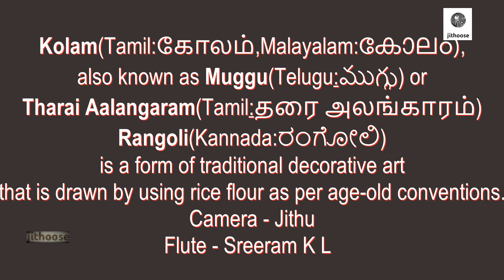Kolam - Location : Rameswaram, Tamilnadu ; Shoot - Jithu ;Camera - Samsung S21FE; Flute - Sreeram KL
Kolam is a form of traditional decorative art that is drawn by using rice flour as per age-old conventions. It is also drawn using white stone powder, chalk or chalk powder, often along with natural or synthetic color powders. Its origin belongs to the ancient Tamil Nadu known as Tamilakam and has since spread to the other southern Indian states of Karnataka, Telangana, Andhra Pradesh, and Kerala. It can be found in some parts of Goa and Maharashtra. Since the Tamil diaspora is worldwide, the practice of kolam is found around the world. A kolam is a geometrical line drawing composed of straight lines, curves and loops, drawn around a grid pattern of dots. It is widely practised by female family members in front of their house entrance every day at the break dawn. More complex kolams are drawn and colors are often added during festival days, holiday occasions and special events.
Traditionally kolams are drawn on the flat surface of the ground with white rice flour. The drawings get walked on throughout the day, washed out in the rain, or blown around in the wind; new ones are made the next day. Each morning before sunrise, the front entrance of the house, offices, shops or wherever the kolam may be drawn, is swept clean, sprinkled with water, thereby making for a flat surface. The kolams are generally drawn while the surface is still damp so the design will hold better. Instead of rice flour white stone powder is occasionally used for creating Kolam; cow dung is also used to wax the floors. In some cultures, cow dung is believed to have antiseptic properties and hence provides a literal threshold of protection for the home. It also provides contrast with the white powder.
Decoration is not the main purpose of a kolam. In the olden days, kolams were drawn in coarse rice flour so the ants would not have to walk too far or too long for a meal. The rice powder also invites birds and other small creatures to eat it, thus welcoming other beings into one's home and everyday life: a daily tribute to harmonious co-existence. It is a sign of invitation to welcome all into the home, not the least of whom is Lakshmi, the goddess of prosperity and wealth. The patterns range from geometric and mathematical line drawings around a matrix of dots to free-form artwork and closed shapes. Folklore has evolved to mandate that the lines must be completed to symbolically prevent evil spirits from entering the inside of the shapes. Thus, they are prevented from entering the inside of the home.
The ritual kolam patterns created for special occasions such as weddings often stretch down the street. Many of these created patterns have been passed on from generation to generation, from mothers to daughters.
Location - Rameswaram, Tamilnadu
Shoot - Jithu
Camera - SAMSUNG S21FE
Flute - Sreeram K L